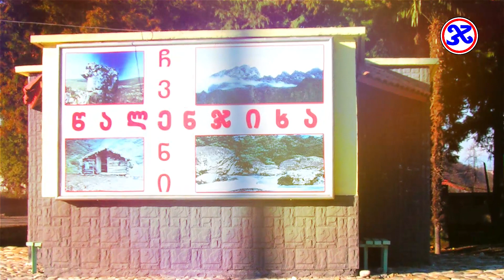წალენჯიხაზე სიმღერა დათო არჩვაძის შესრულებით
პეტრე კვარაცხელიას და დავით არჩვაძის დუეტი